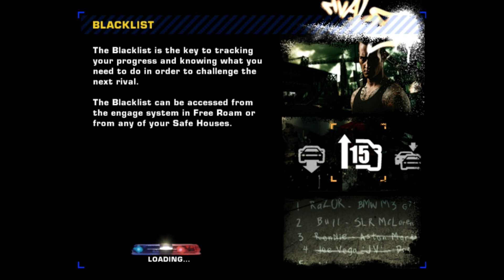New Chevrolet Camaro RS On NFS Most Wanted | JunkMan Tunning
Chevrolet Camaro RS On NFS Most Wanted